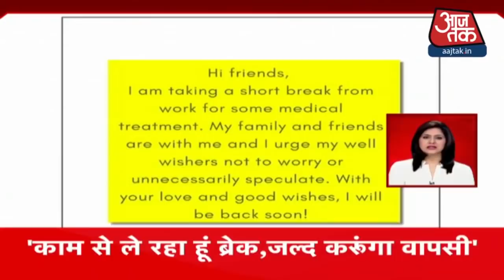Bengaluru में विधायक के भतीजे के पोस्ट पर बवाल I Nonstop 100 I Top 100 I Aug 12, 2020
बेंगलुरु के हाली पुलिस स्टेशन इलाके में कांग्रेस विधायक के करीबी द्वारा एक फेसबुक पोस्ट लिखा गया. इस पर कुछ लोगों को आपत्ति हुई और वो इसकी शिकायत दर्ज कराने पुलिस स्टेशन में पहुंचे. लेकिन, पुलिस ने आपसी तरीके से मामला सुलझाने के लिए कह दिया.